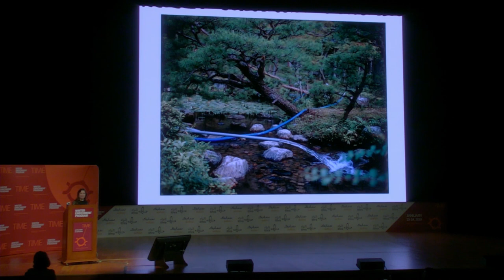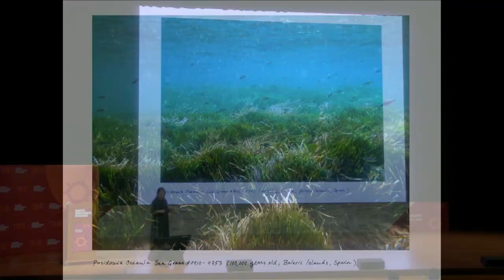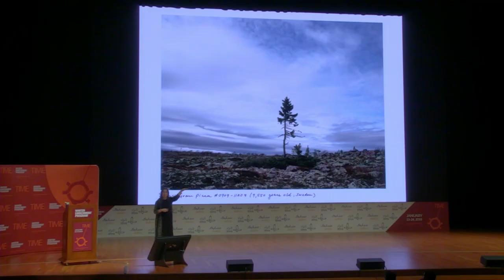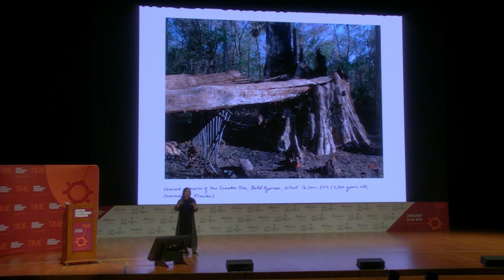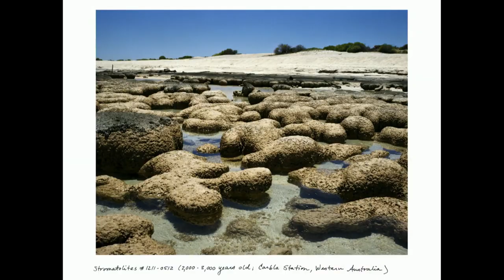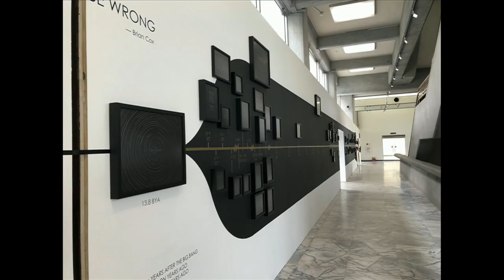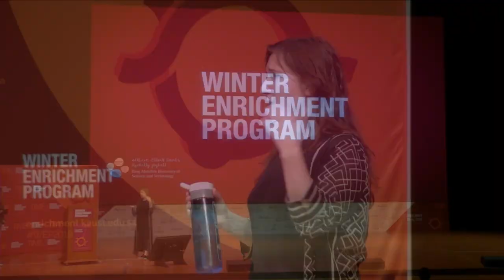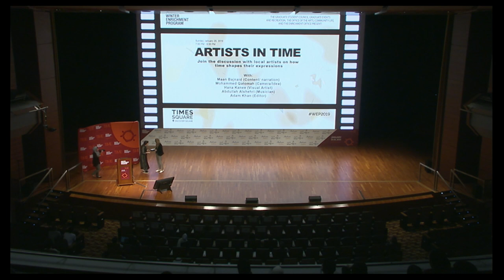WEP 2019 Keynote: Rachel Sussman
All the Time in the World